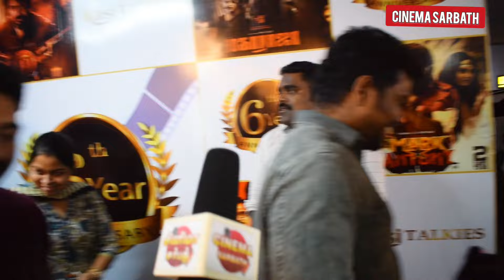🔥Indian 2 Public Review (DAY 3| Indian 2 Movie Review | Kamal hasan